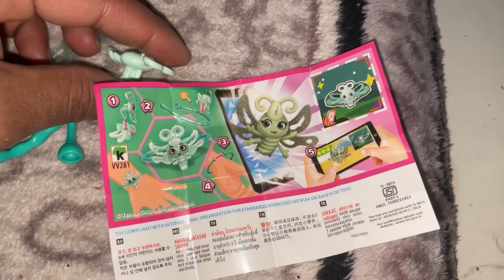Gajar Halwa + Laddoo = Talent 🤶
Hey dosto thanku so much for watching my vlog
Keep giving love 💕